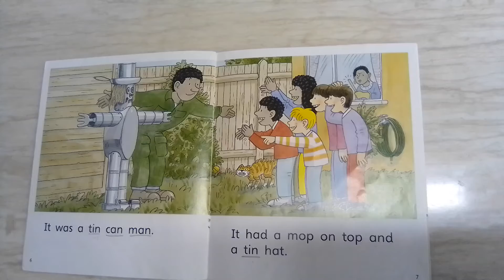(ORT/옥스포드리딩트리/오알티/ort) 1+ 단계 The Tin Can Man🥀🏵️🥀🌹🏵️🌻🏵️🌹🌼🌹🥀🏵️🌻🌹🌷🥀🌻🌹🏵️🌻🥀🌸🌻🥀🌸🌻🌹🥀🥀🌹🥀🏵️🥀🌸🥀🌹🌸🌷🌹🥀🌷🏵️🌷🏵️🥀🌻🥀